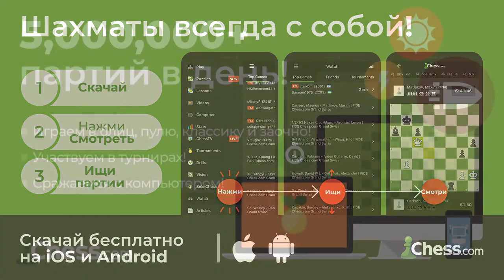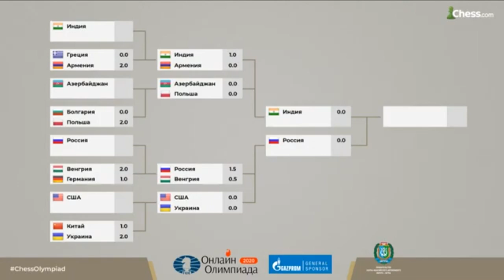Онлайн-олимпиада. 1/4 финала. Россия - Венгрия. Полная версия.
28 августа мы следили за матчем 1/4 финала Всемирной шахматной онлайн-олимпиады с корреспондентом Chess.com Марией  Емельяновой и действующим чемпионом России МГ Евгением Томашевским.
К сожалению, трансляция несколько раз прерывалась из-за технических проблем. Представляем полную версию матча.
29 августа с 19:00мск смотрим второй полуфинал: Россия - США на 30 августа состоится финал.